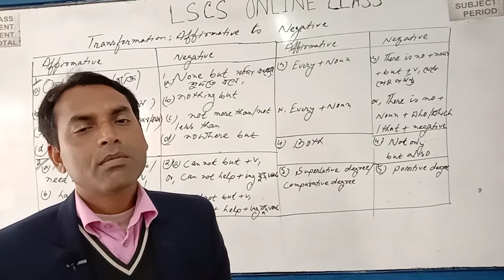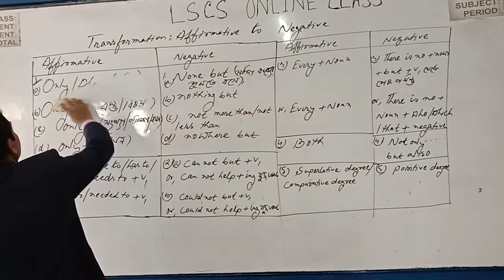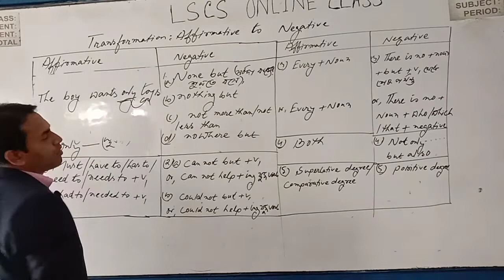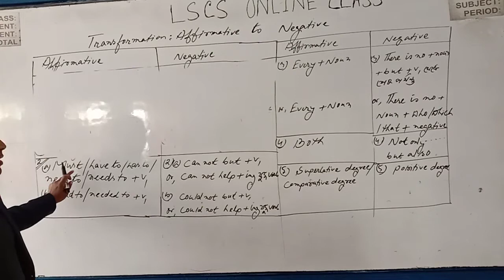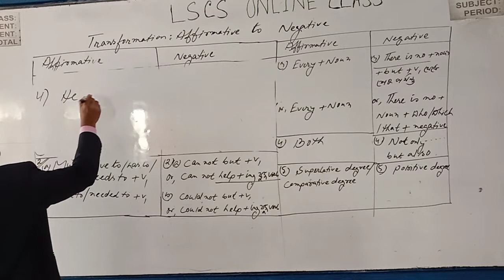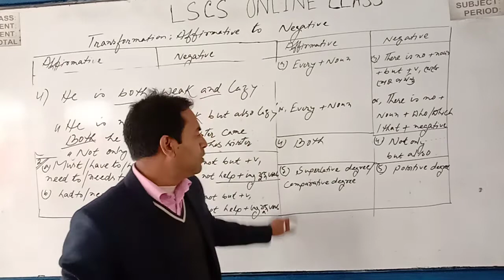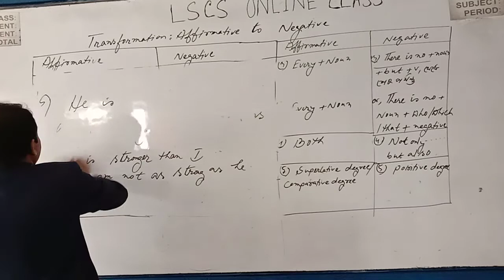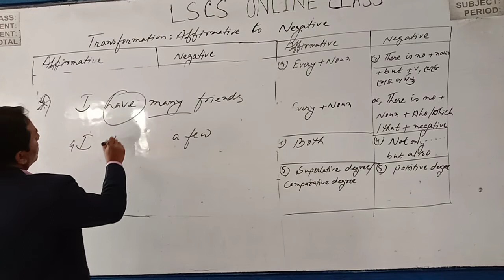1st and 2nd Year I Transformation of sentence I Affirmative to Negative I Md. Jafar Iqbal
1st and 2nd Year I Transformation of sentence I Affirmative to Negative I Md. Jafar Iqbal I Lecturer in English